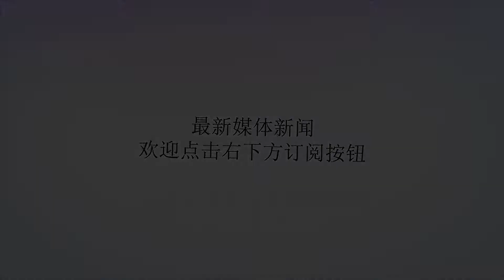男人一生都在寻找的，不是妻子，也不是情人，而是…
谢谢！在很多男人心里：妻子，是一种约束，约束你不能随便和女人交往；情人，是一种补偿，补偿你想从妻子那里得到却又无法得到的激情；红颜，是一种点拨，点拨你心中的迷津。妻子，陪你过日子；情人，陪你花钞票；红颜，陪你聊聊天。妻子，不能代替情人，因为她没有情人有情调；情人，不能代替妻子，因为她没有妻子的亲情；妻子和情人，都不能代替红颜，因为那是心灵的需要。妻子，是一个和你没有一点血缘关系的女人，却为你深夜不回家而牵肠挂肚；